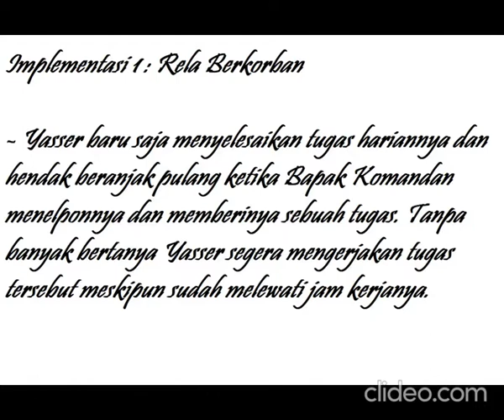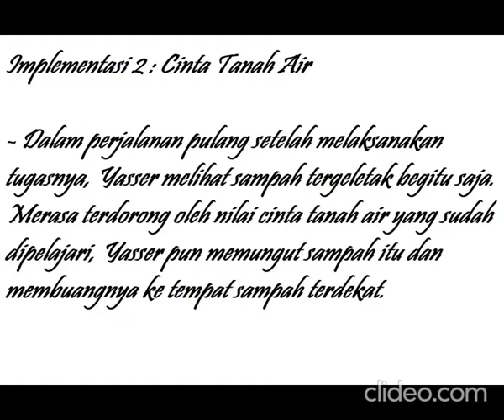Implementasi Bela Negara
Nama        : Muhamad Yasser Alviandi
Angkatan  : XXX
Kelompok : 3